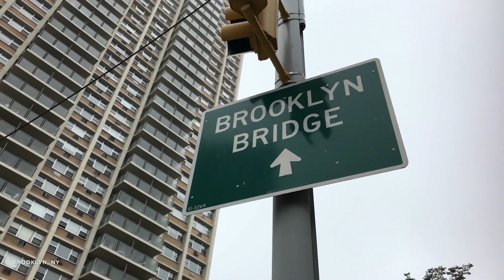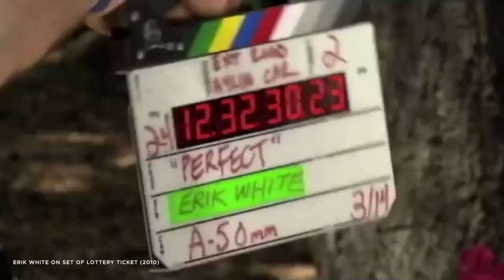Hollywood Film Director Erik White on Directing Ice Cube + Working with Biggie & Sean Combs (Diddy)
Imagine being able to say you worked with some of the most famous artists in the world like Rihanna, Chris Brown, Diddy, and even directed a film with Ice Cube. Well for my good friend, Erik White, that's his reality. He also directed the music video for my song Here I Am. I finally got a chance to catch up with Erik at my studio in LA and just talk about what we do best.

New show every Wednesday at 2pm PDT/ 5pm EDT (10pm - BST/ 11pm - GMT)

I am on Cameo! Check it out!